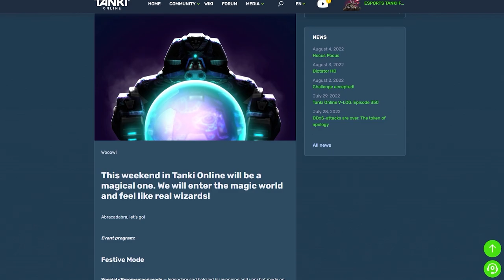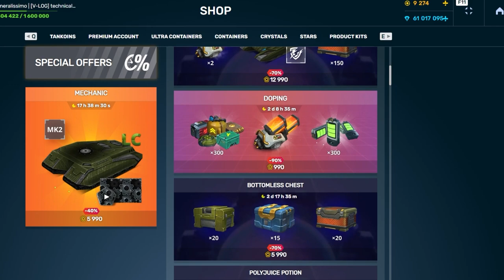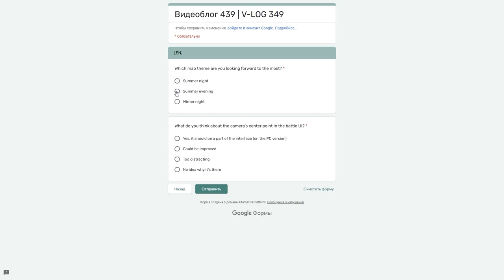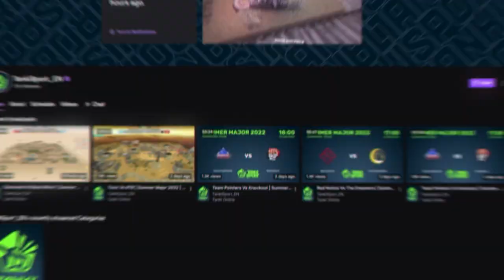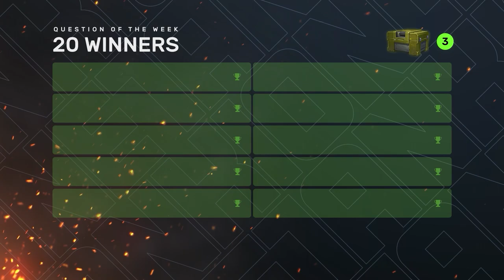Tanki Online V-LOG: Episode 351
Hocus Pocus
Challenge accepted!
Become a helper today!

00:00 Intro
00:16 Themed Ultra Weekend
01:58 Chat moderation
02:42 Upcoming night and evening maps
03:27 Grand Finals and generous TankiFund
04:31 YouTuber digest
06:25 Question of the Week
07:13 Bye